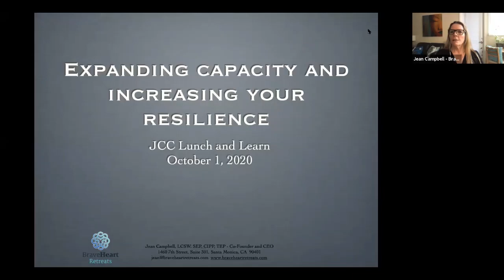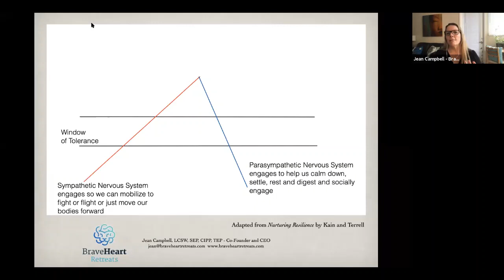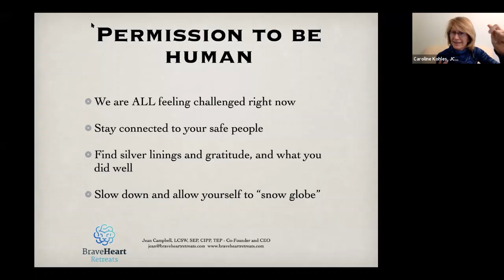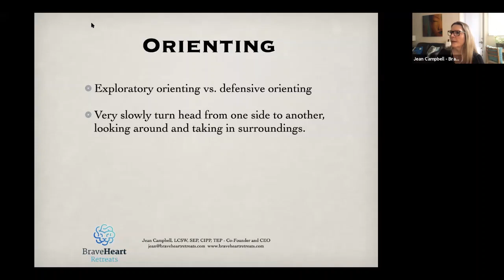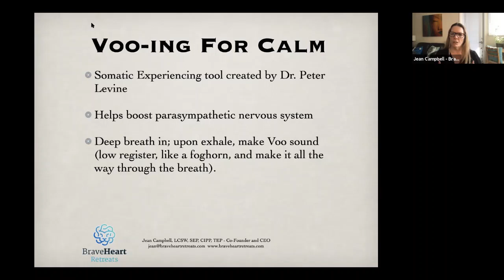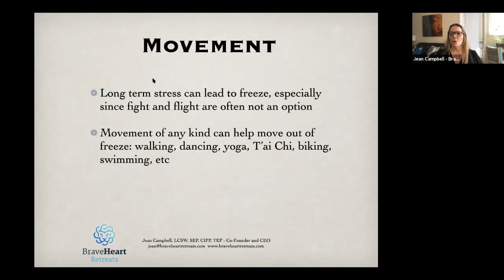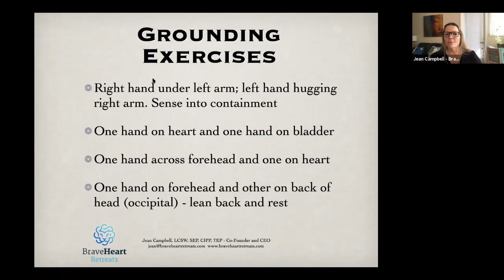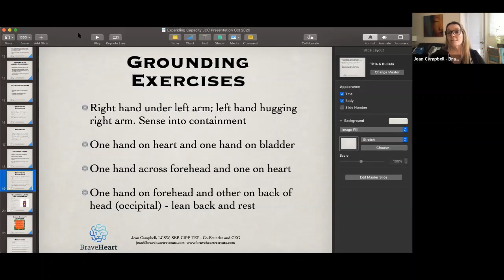Expanding Capacity & Increasing Resilience Jean Campbell